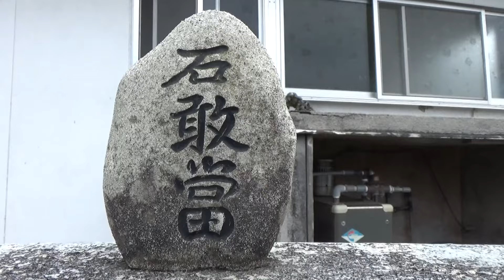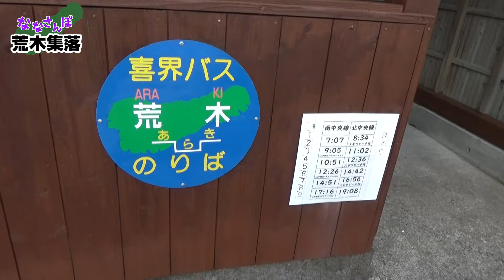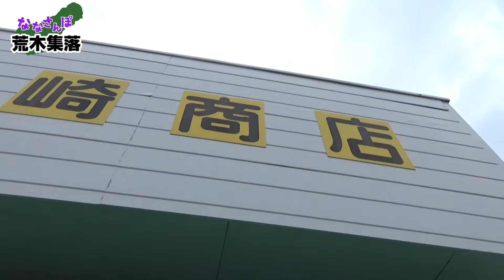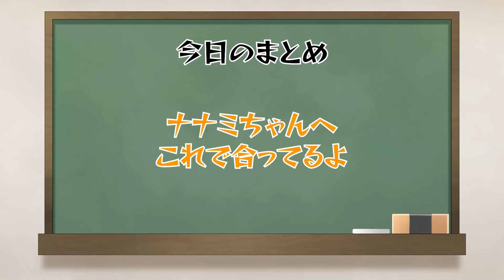【荒木】もはやホーム【ななさんぽ】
ながらく動画更新できずに申し訳ありません。

今回はすこーし前に撮影した荒木集落のななさんぽです。
ななこのじいちゃんばあちゃんが住んでいる集落ともあり、ななこの全力リポ散歩が見れるとおもいましたが、いつも通りでした。

しまっちゅらいふ
ななこ＠shimacchulife_nanako
せいや＠しまっちゅらいふ

このチャンネルでは、喜界島へ移住して、島での生活の様子や喜界島の紹介を動画にしていきます。
離島へ移住を考えている方や、喜界島を知りたいという人の参考になればいいなと思っています。
喜界島を離れている方には懐かしさを届けます。